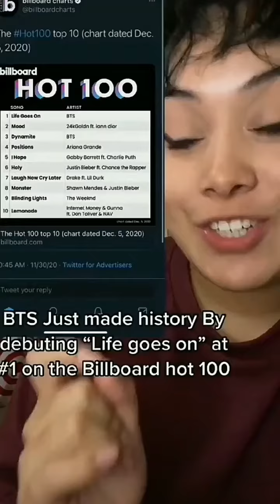I love you ARMY 💜🌏🐨🐻🐯🐰😺🐥🐹🐶